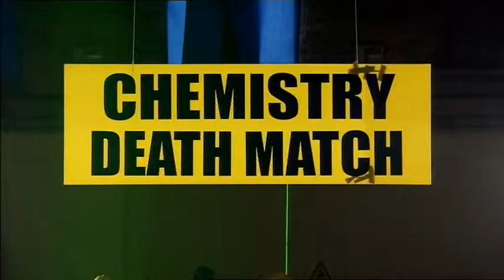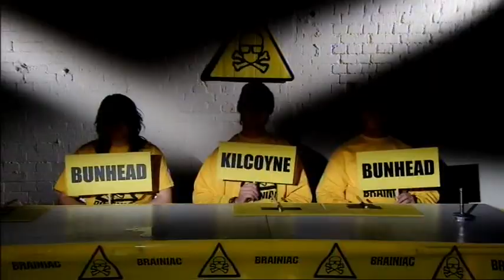Best Toasted Marshmallow - Dr Bunhead on Brainiac S6 Ep7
Spontaneous combustion to make toasted marshmallows, which works best: Kilkoyne's carbon disulphide and white phosphorus or
Bunhead's fire breathing with chromium oxide and ethanol?
First broadcast 24th February 2008, on Sky 1.